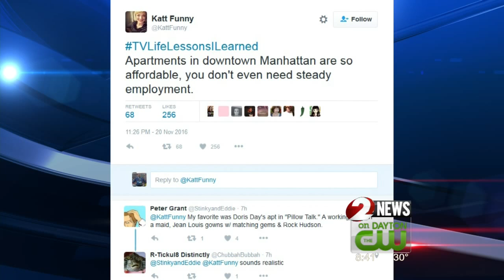Trending TVLifeLessonsILearned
Trending